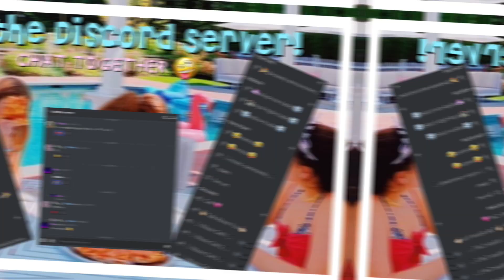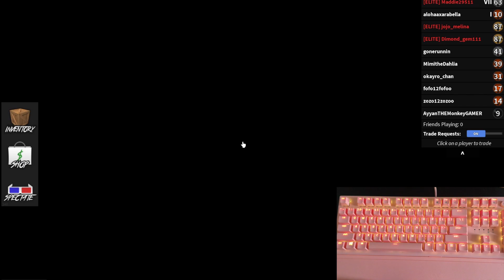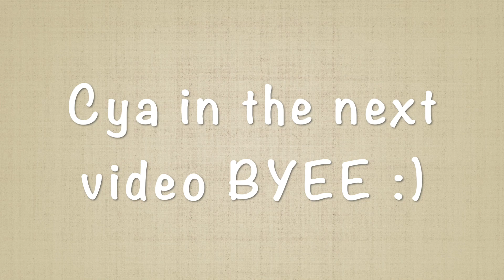MORE MM2 KEYBOARD ASMR + HANDCAM | *PART 4* | Roblox | Adorbella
Hey guys! In this video I am doing more MM2 keyboard asmr!

663 Bellas (Lets try to get to my next goal which is 700 subscribers!

★~UPLOAD SCHEDULE~★
ASMR Keyboard videos or MM2 Gameplays every Friday 🗓
Normal Gaming Videos if I'm free! 🗓

Hello!

I am Arabella. I like to do youtube videos. I am funny, kind, and joyful! I joined YouTube at September 28 2015. I love to make people laugh and happy, I hope I make you guys laugh and happy! I really, really enjoy making youtube videos for you all! I edit, plan, film my videos! Thank you to every single one of you supporting me.

Arabella.❤️

★~TAGS🏷~★